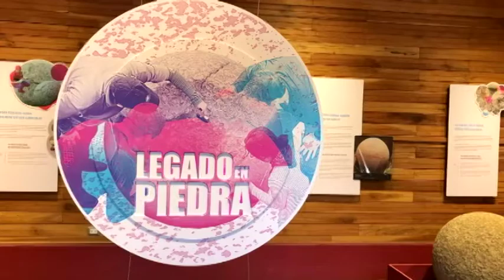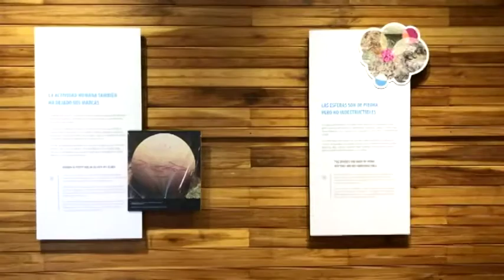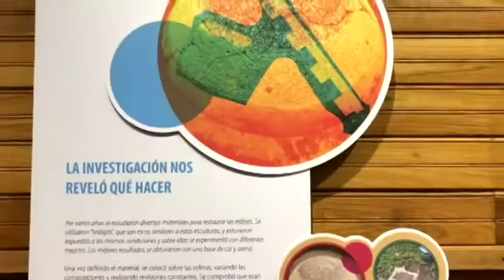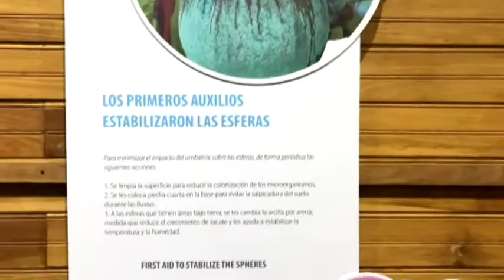Exposición temporal del Museo Nacional destaca el trabajo de conservación en los sitios arqueológico